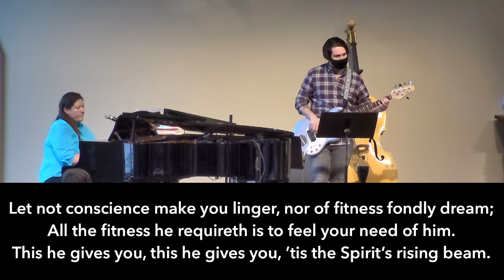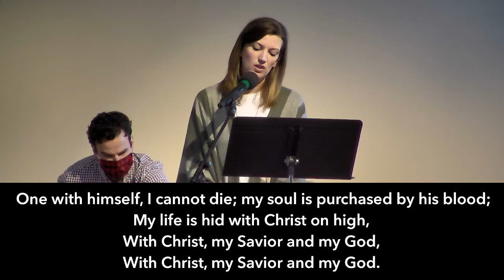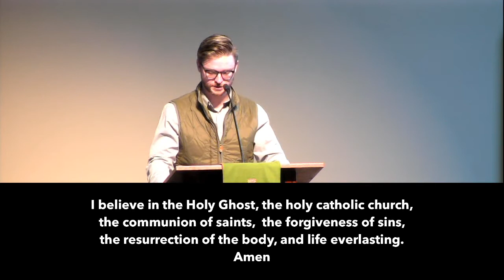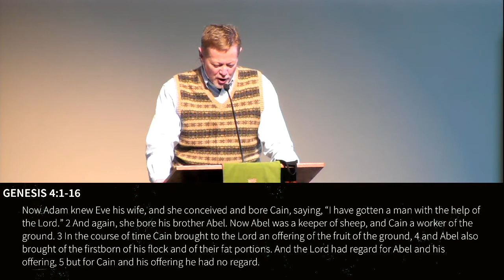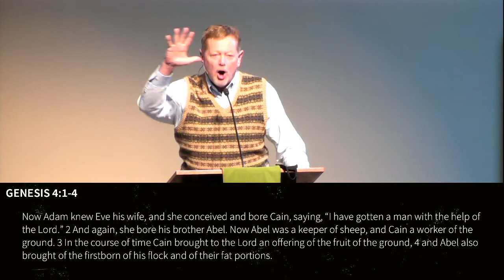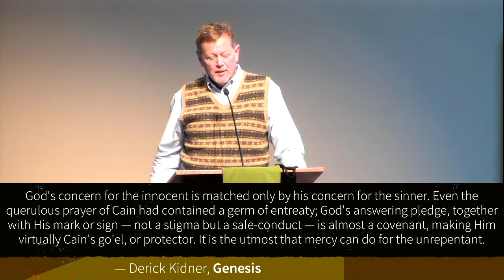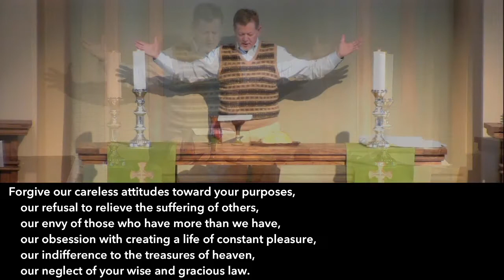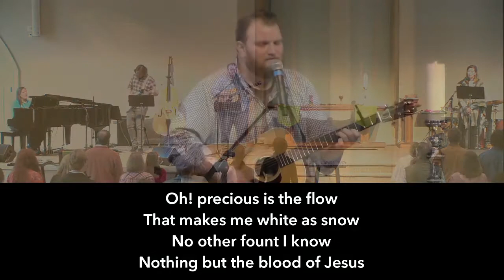February 7, 2021 - Our Sins, They Are Many, His Mercy Is More